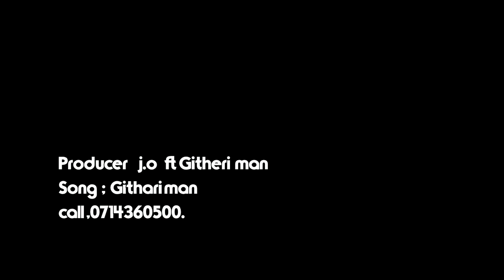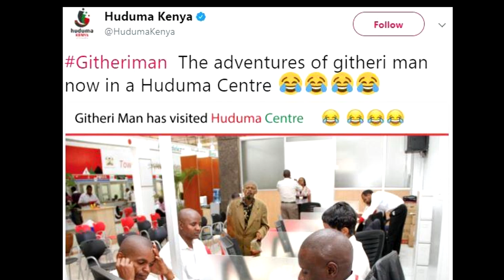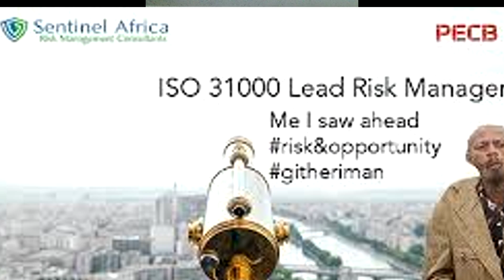GITHERI MAN FT PRODUCER- J.O musa [ SONG OF THE YEAR 2018]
Martin Kamotho  ft Producer J.O ,.Hit song 2017 , Githeri man trending on social media GOD had his call
and his made his way to the world WeidAH  record Producer, sound Engineer Vocalist  RECORDED  collabo with githeri man  song of the year,